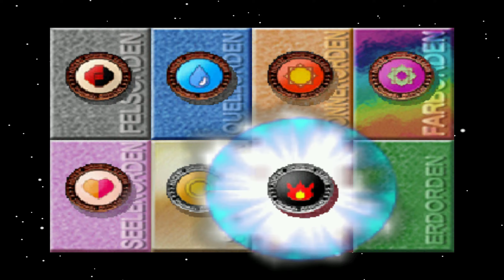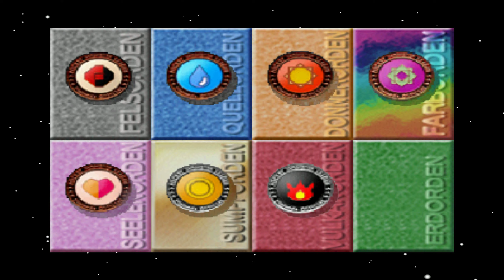Pokémon Stadium #013[GERMAN|HD+|STADIUM CHALLENGE] Der blanke Durchmarsch beim Pokeball!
Das Hauptspiel besteht aus den Einzelspieler-Kämpfen, die im Stadion (gegen computergesteuerte Gegner) ausgefochten werden und der Arenaleiter-Burg, einem Kampfparcours, auf dem man nacheinander gegen die aus Pokémon Blau, Rot und Gelb bekannten Arenaleiter antritt. Die Ergebnisse der Kämpfe werden anschließend im Siegespalast (einer Art Ruhmeshalle) vermerkt.

Der Schaukampf und der sog. „Kids-Club“, der neun Minispiele bereithält, dienen dem Wettbewerb von bis zu vier Spielern mit Leihpokémon oder den aus den Game Boy-Editionen entnommenen.

Das Pokémon-Labor erlaubt die Organisation von Pokémon, Items und Boxen auf den Editionen, den Pokémon-Tausch und das Aufrufen des Pokédex. Mithilfe des GB-Turms können die Editionen ebenfalls im Großformat auf dem Fernsehbildschirm gespielt werden. Die beiden letzten Funktionen tragen der Tatsache Rechnung, dass das die Hauptidee der Spiels auf einer Verbindung der Blauen, Roten und Gelben Edition mit der Konsole basiert.

Hat man die Arenaleiter-Burg und das Stadion abgeschlossen, erscheint ein Mewtu über dem Stadion, das den Endgegner darstellt. Hat man es besiegt schaltet man Runde 2 frei, einen schwierigeren Spielmodus.

LET'S PLAY POKÉMON STADIUM 1